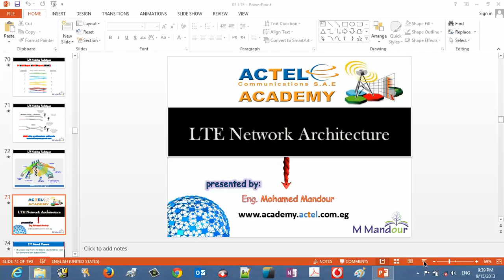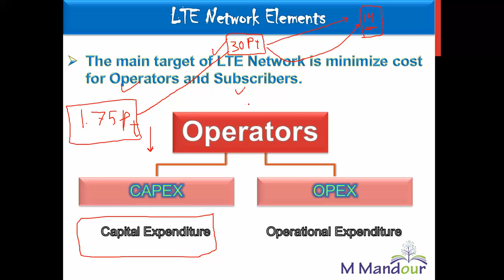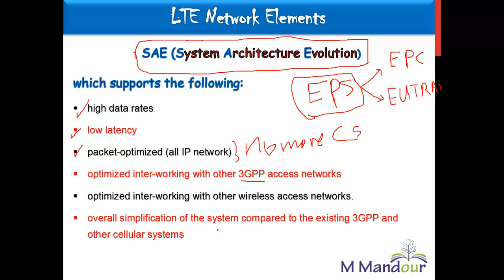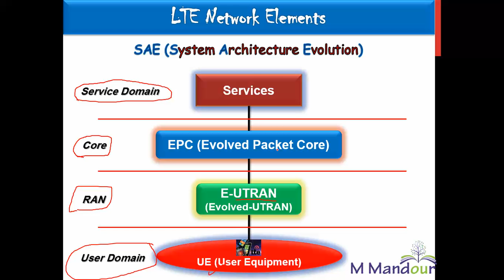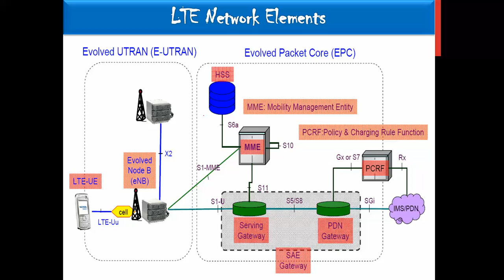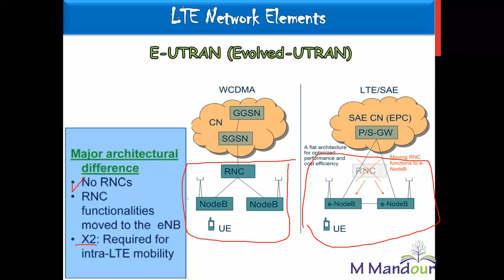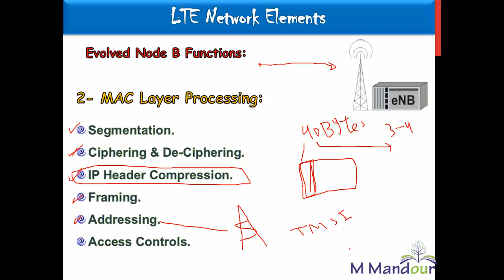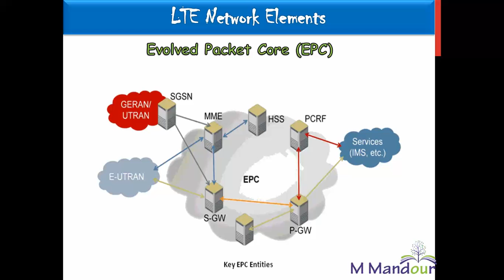LTE 07 Part01